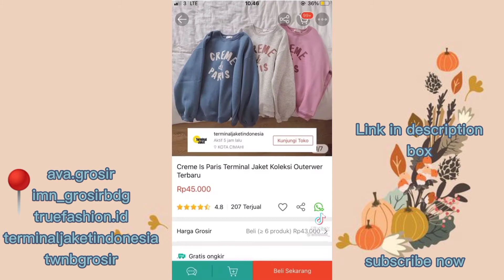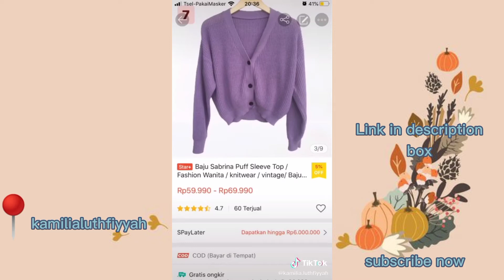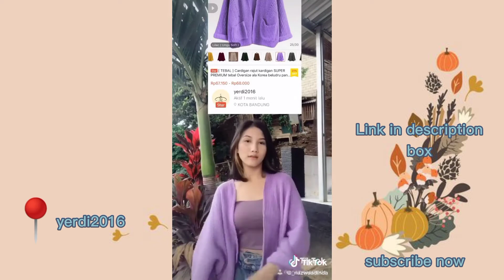Racun tiktok shopee haul sweater, outer, hoodie oversize (ada link produk)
Hi!
Produk-produknya cantik dan super gemesh semua kan!
Jangan lupa buruan chekout ya, jangan sampai sold out loh!

Kalau kalian ada kritik dan saran yang membangun channel ini kasih tau aku di kolom komentar ya 😊

Kalau kalian kurang puas sama videonya maafin aku ya 🥺🥺

Tap link di bawah buat langsung ke produknya yaa

🌻 PRODUK 1
💛 ava.grosir
Crazy Tought Oversize (army)

💛 imn_grosirbdg
Times Up Sweater (coksu)

💛 truefashion.id
Sweater Oblong Wanita Urban City (putih)

💛 terminaljaketindonesia
Creme Is Paris Terminal Jaket (blue)

💛 twnbgrosir
Sweater Dearest Wanita (white)

🌻 PRODUK 2
💛 classyouterwear
Lucia Cardy (bronze/khaki)

🌻 PRODUK 3
💛 swita_
Baymaxie

🌻 PRODUK 4
💛 kamilialuthfiyyah
Cardigan lilac

🌻 PRODUK 5
💛 anandagrosir
Clara Daddario Sweater (grey)

🌻 PRODUK 6
💛 yerdi2016
Cardigan Rajut (lilac)

🌻 PRODUK 7
💛 fittiya123
Cardigan Rajut Premium (lilac)

🌻 PRODUK 8
💛 blessedco_id
Basic Sweater (lilac)

🌻 PRODUK 9
💛 hi.fau
Daisy knit cardy
Guys, cardy di atas udh sold di tokonya, tapi aku kasih rekomendasi toko lain yang jual cardy Daisy juga ya

🌻 PRODUK 10
💛 clarissastefanny
Tshirt Tie Dye (01)

🌻 PRODUK 11
💛 cfk.id
Sweater Hoodie Understand

🌻 PRODUK 12
💛 clik_storeid
Belia Crop Knit (lilac)

🌻 PRODUK 13
💛 blessedco_id
Hoodie Jumper

🌻 PRODUK 14
💛 kashafadaily
Knit Cardigan (mocca)

🌻 PRODUK 15
💛 dresssofia
- Jisoo Long Cardi (blue)

- Kira Outer Vest
Guys, vest yang ini udah sold out di tokonya aku rekomendasikan toko lain yang jual vest juga ya